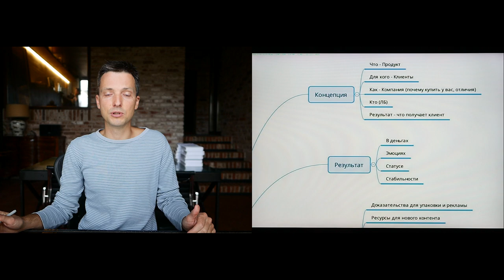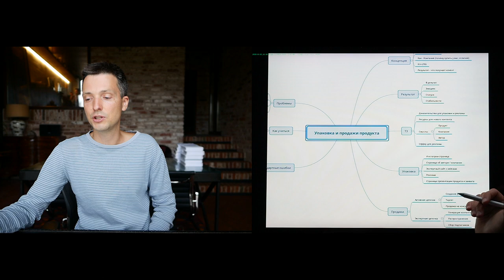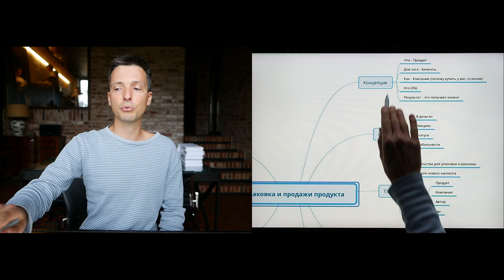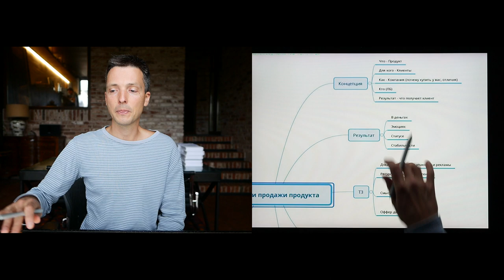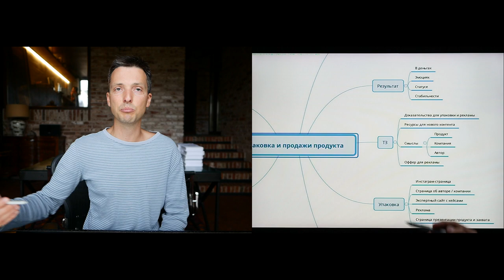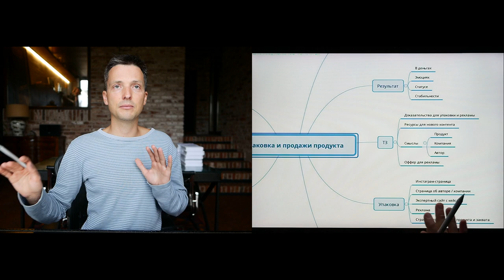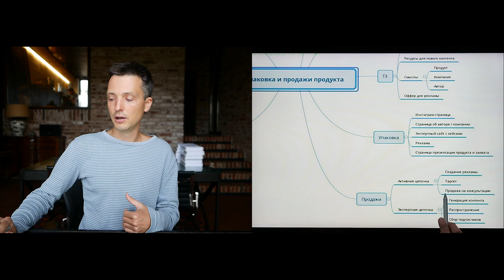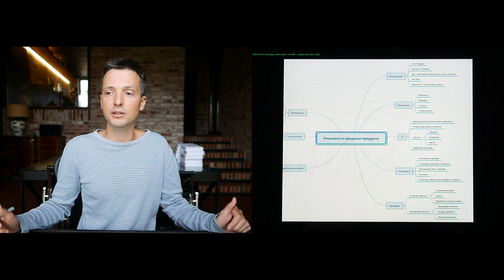Порядок создания продукта и системы продвижения с уровня 50 на 150 т.р.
Почему не получается продвижение и не работает реклама в Инстаграм? Не сделана подготовка и упаковка. Как правильно? Есть технология. На видео ее рассказываю, а проходим последовательно: в клубе. Регистрация в клуб